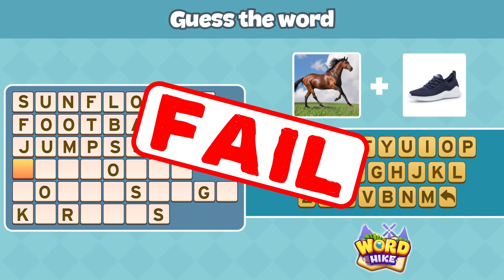wordhike wtb skp CW8 16x9 v230519wtb015skp